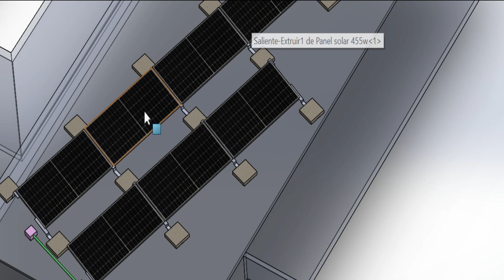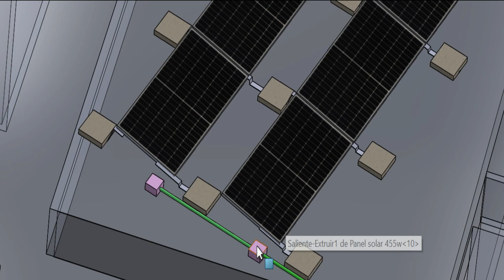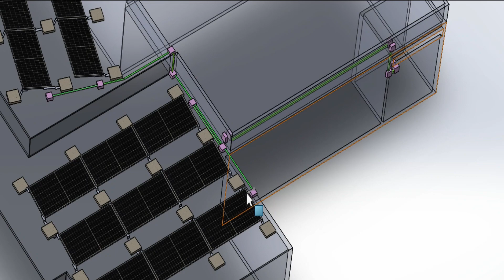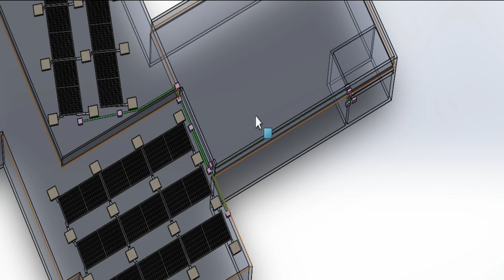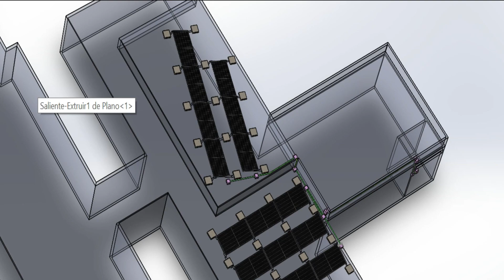✅Como empezar un proyecto de energía Solar #2 solarenergy #2022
Seguimos explicando el proceso de instalación de una planta solar. En esta oportunidad vamos a analizar la distribución de los paneles solares. Vamos a utilizar estructura contra pesada y veremos en detalle algunos accesorios.

Muchas gracias a todos los que nos envían supers stickers y donaciones sin ustedes no podríamos seguir acá.

🌎Contacto🌍

Video #1 de esa saga de videos